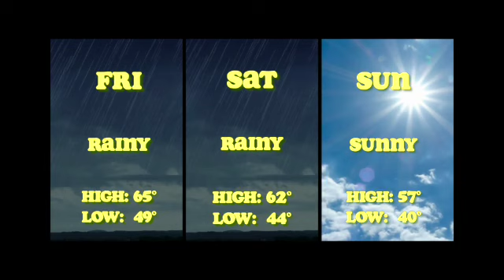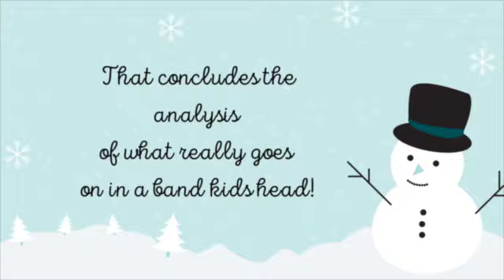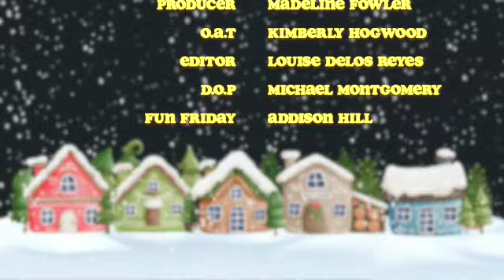CHHS Mustang Television for Friday December 9th, 2022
Mustang Television is produced by students at Center Hill High School. It is 100% student run. Today's episode features Kim Hogwood as host and Addison Hill with your Fun Friday!